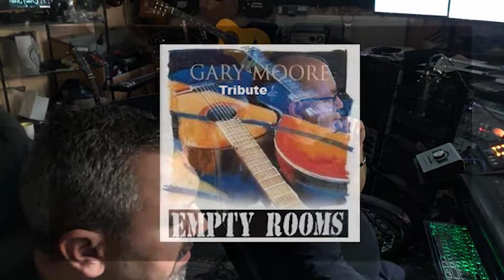Empty Rooms démo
Démo Cover Gary Moore "Empty Rooms"